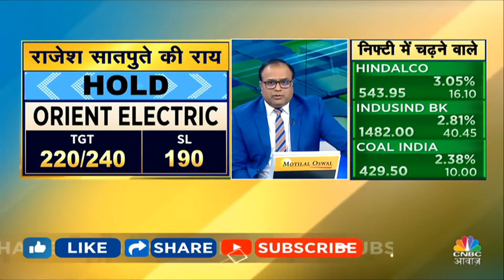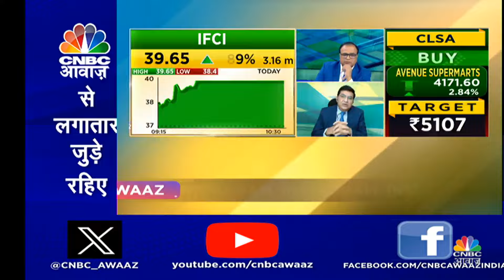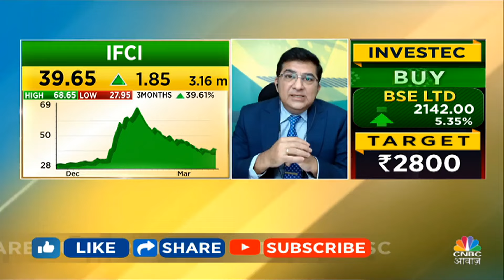India PMI Data Breaking News | March Services PMI में नजर आई गिरावट, जानें पूरी खबर | Top News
n18oc_business